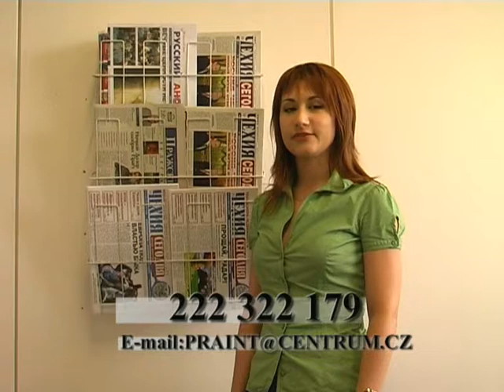Рекламные агенты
0008